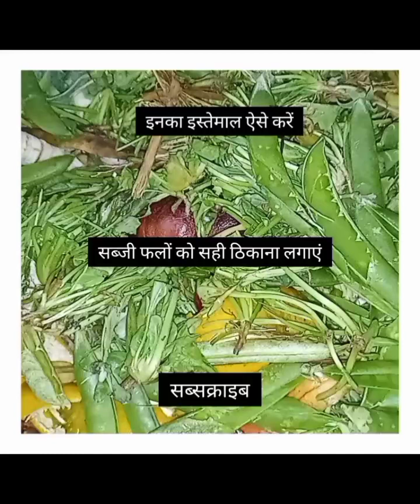फल सब्जियों के छिलके को सही काम में लाना और सही ठिकाना लगाना|| आपके लिए जरूरी वीडियो